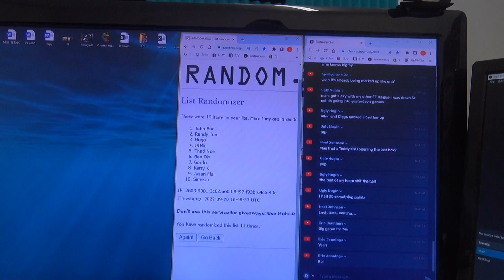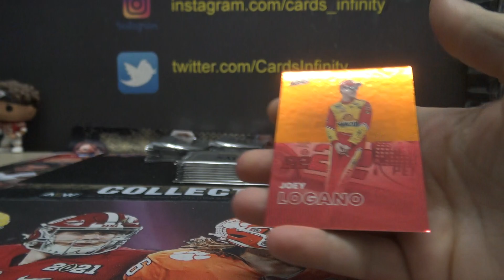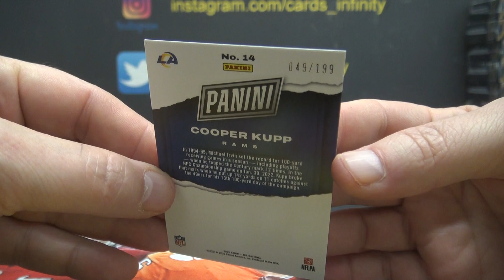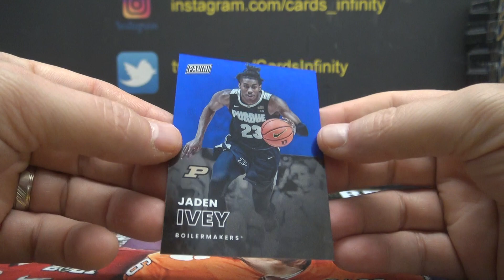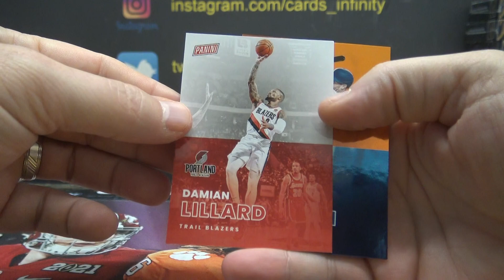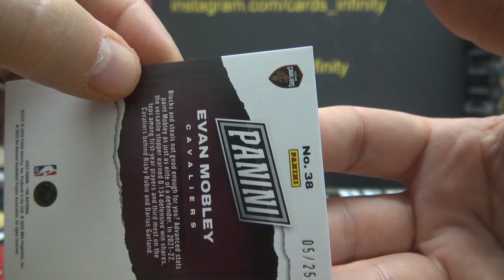2022 Panini VIP Silver 10 Pack Break